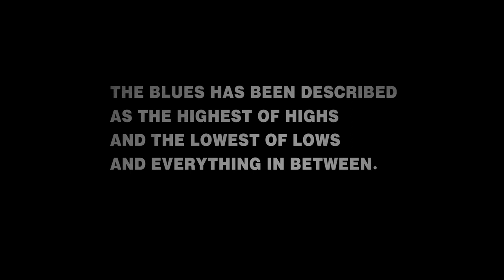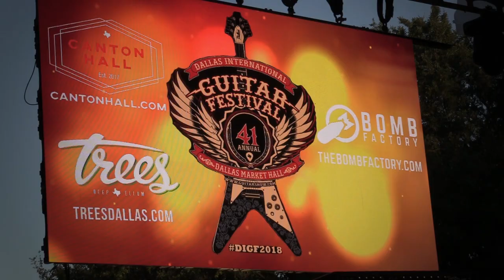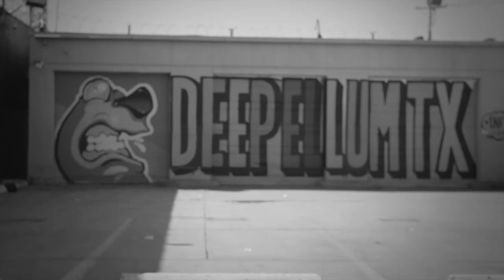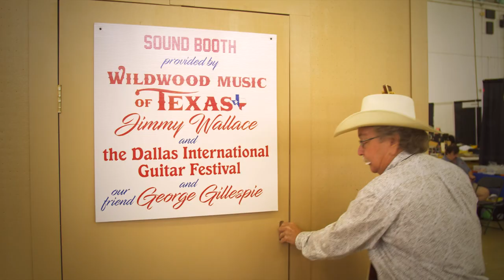A Guitar Story- 2019 DIGF trailer